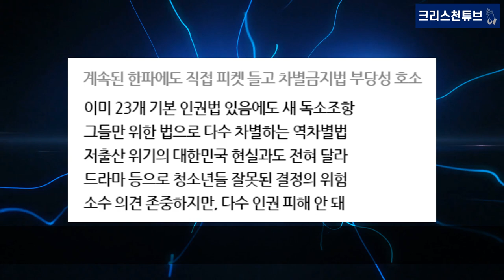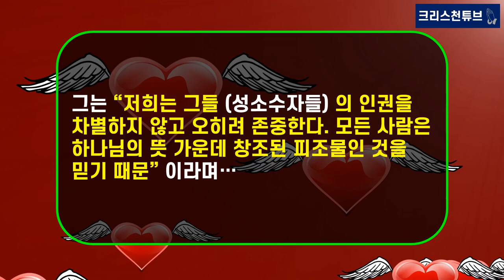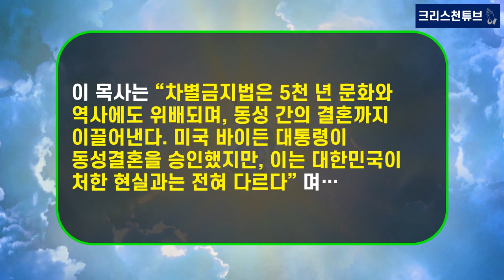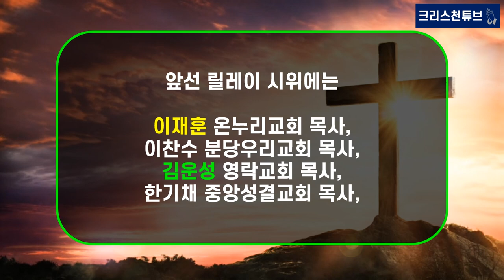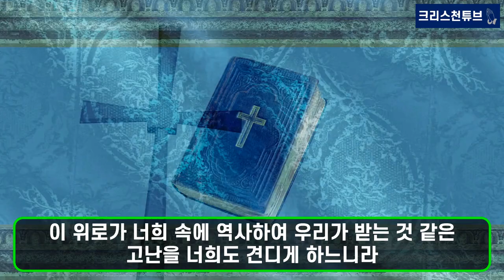[기독교 피플] '여의도순복음교회' 담임, '한국교회총연합' 대표 회장 ‘이영훈 목사’ 국회의사당 1인 시위 참여! “소신 밝히러 왔다!”